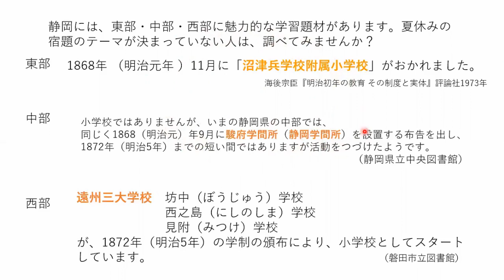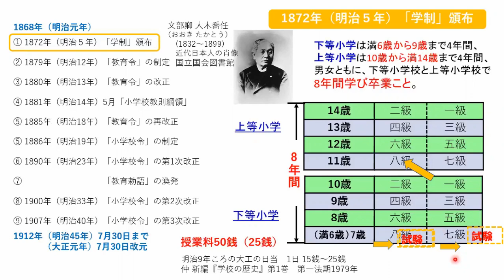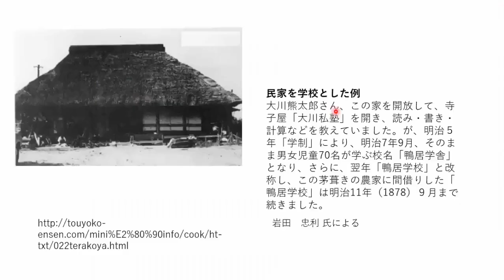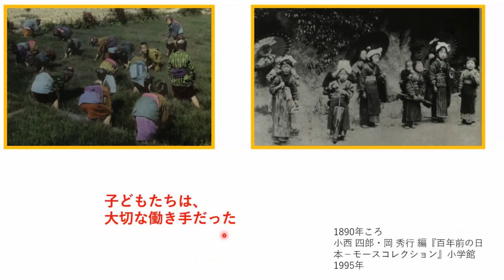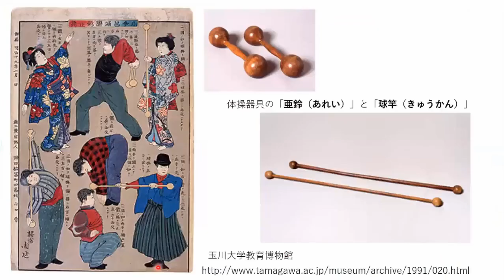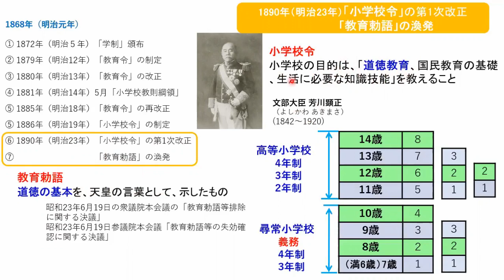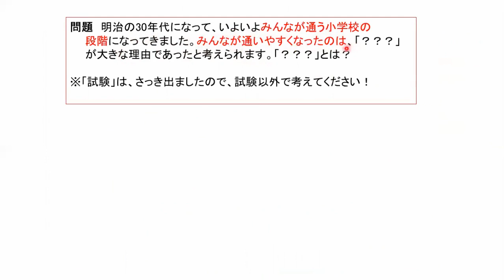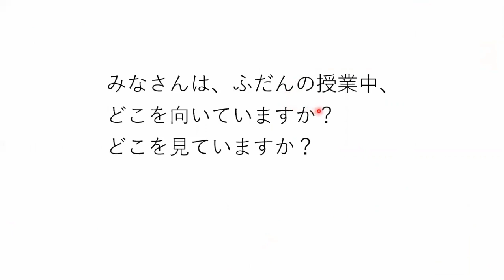小学校の今と昔 / 静岡県立大学国際関係学部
「オンライン県大ツアー2020（一般の方向け）」で制作した動画です。
教育史を専門とする教員が、明治期を中心に昔の小学生の暮らしについて紹介します。視聴後は、ぜひ昔の小学生の暮らしと自分の生活を比べてみたり、身近な人の子どもの頃の暮らしについて尋ねてみたりしてください。